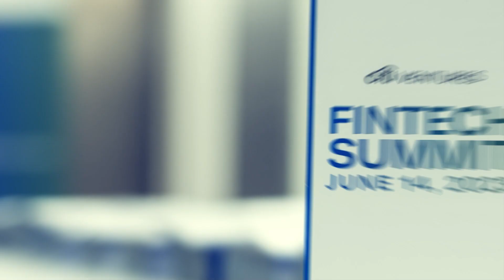FinTech Equity Financing/M&A Market Outlook - Citi Ventures 2023 FinTech Summit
Moderator: Bob Elliott
Co-founder and CEO, Unlimited

Chris Norman
Managing Director, Citi

Paul Abrahimzadeh
Co-Head of North America Equity Capital Markets, Citi

Rick Diamond
Global Head of FinTech and Information Services Investment Banking, Citi

Given rising interest rates, reduced liquidity and the increasing cost of capital, “the era of cheap money is over." In this panel, four leading experts in the equity markets, IPO and M&A space — Citi’s Chris Norman, Paul Abrahimzadeh and Rick Diamond, and Unlimited* co-founder and CEO Bob Elliott — discuss the shifting market and ways fintechs can navigate the new reality.

*Citi Ventures portfolio company

Recorded on June 14, 2023. The opinions expressed in these videos are solely the speakers’ and do not necessarily reflect the views of Citi. Details reflect speaker titles as of June 2023.